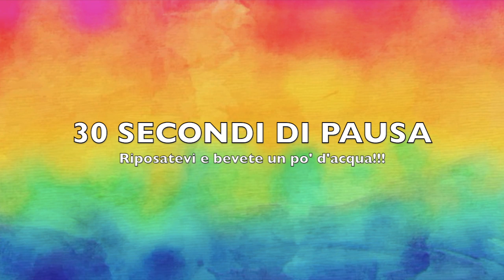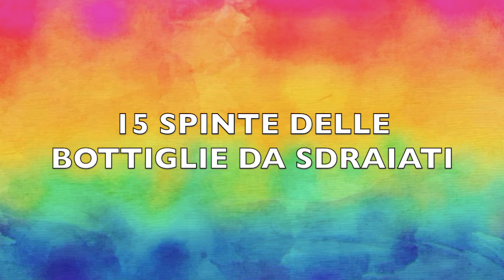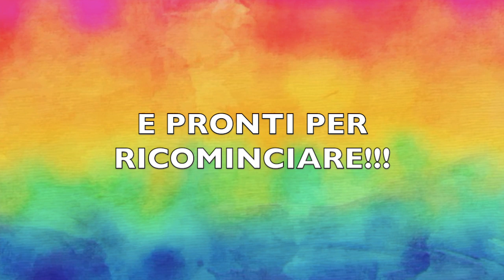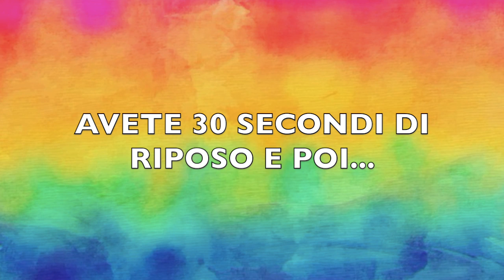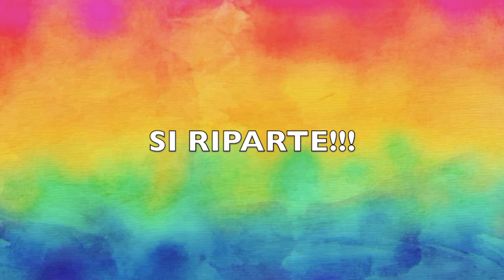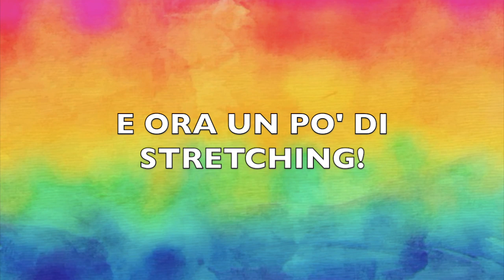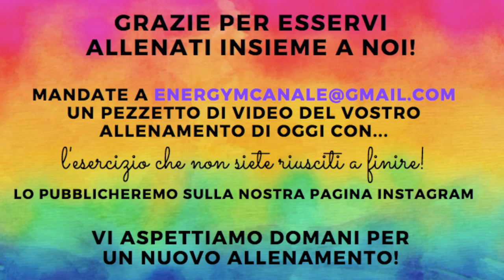PIÙINFORMADELVIRUS - DAY 14